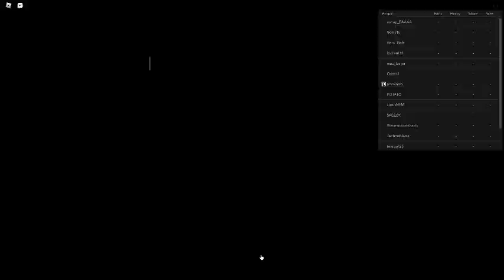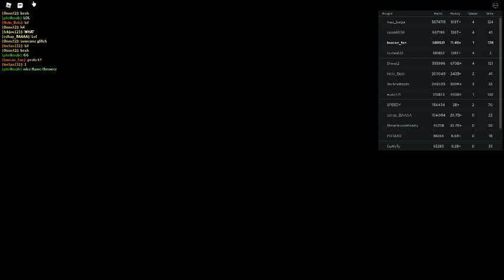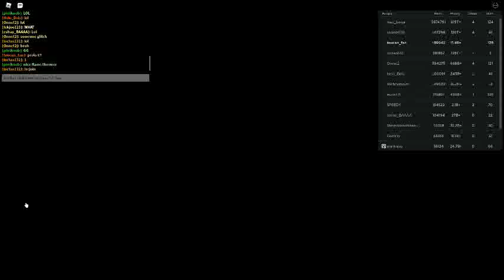Russia Car Crash Compilation 18394